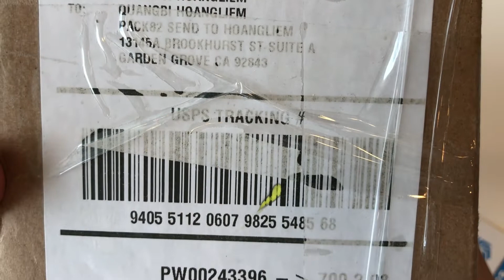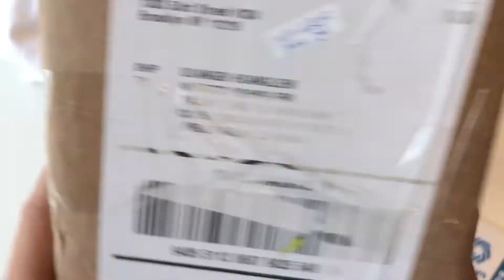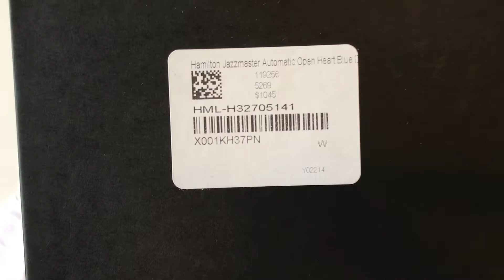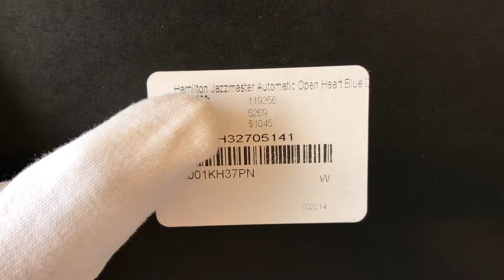Xship.vn: Hamilton Jazzmaster Automatic Open Heart Blue Dial Mens H32705141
Hamilton Jazzmaster Open Heart Automatic Mens H32705131 là một mẫu đồng hồ cơ khí cân bằng một cách hoàn hảo giữa truyền thống và hiện đại, Jazzmaster Open Heart để lộ bí mật của những chuyển động chính xác của cổ máy Swiss Made. Sử dụng vật liệu chất lượng từ mặt số cho đến dây đeo, Jazzmaster là một bộ sưu tập giới thiệu những giá trị tinh tế và tốt nhất của Hamilton.

H32705131 có tone màu xanh dương chủ đạo, đây là màu của trời và biển. Nó đi liển với cảm giác sâu thẵm, vững vàng và yên bình. Nó còn là màu của sự trung thành, tin tưởng, thông thái, tự tin, thông minh. Màu xanh dương còn mang lại sự ý nghĩa trong sáng, tinh khiết. Màu xanh dương còn được cho là màu của nam tính, dựa vào một số thông kê đã cho thấy, tỉ lệ rất cao nam giới ưa thích và sử dụng màu xanh.